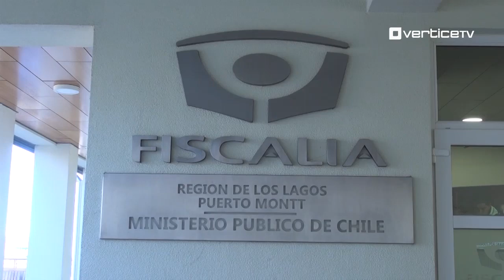Con arresto domiciliario total queda Carabinero que disparó a conductor de UBER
Con la medida cautelar de arresto domiciliario total quedó el funcionario de Carabineros acusado de disparar contra un conductor de UBER en un procedimiento en población Modelo de Puerto Montt.